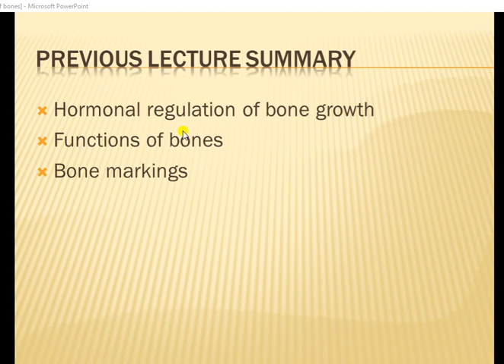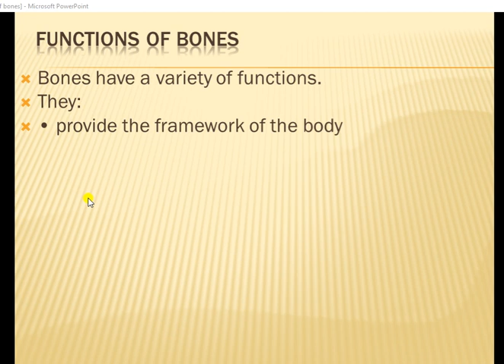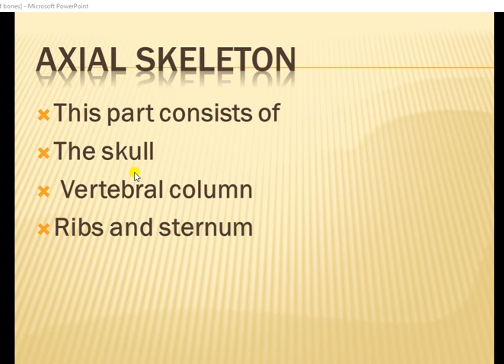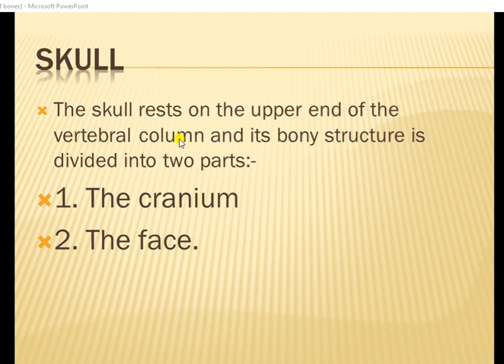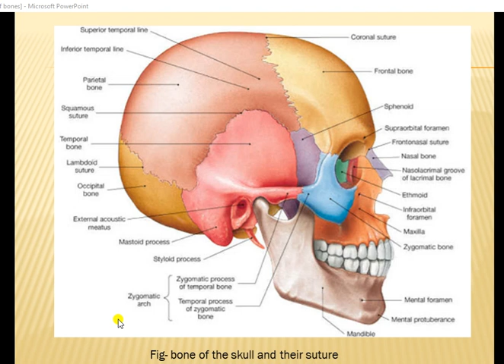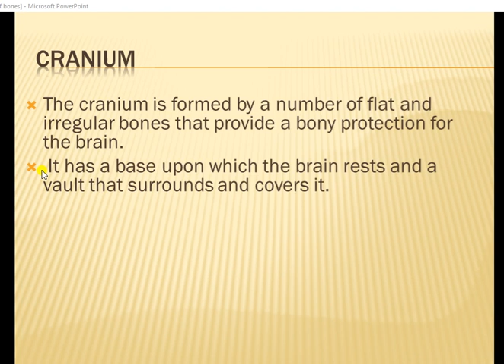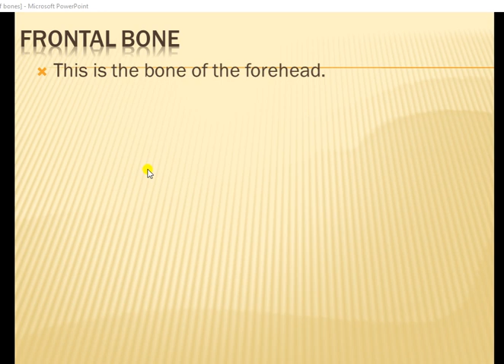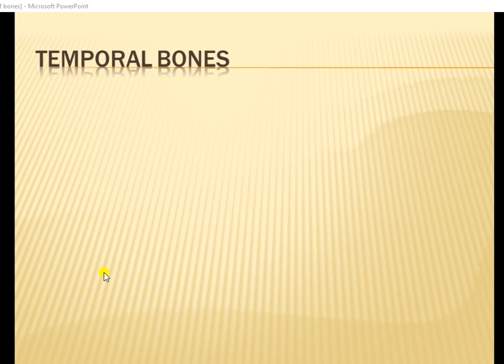The skeleton system lect 5 th